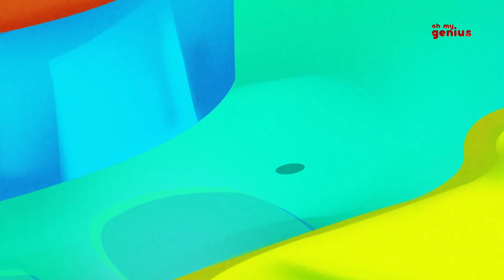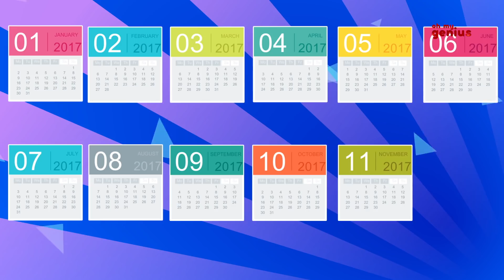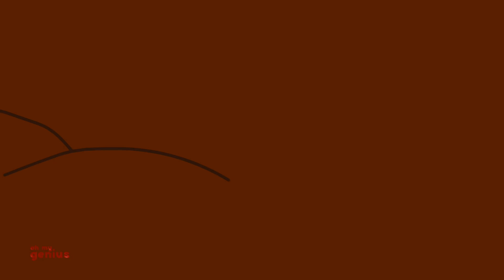Five In The Bed Cookies | Nursery Rhymes Songs For Kids | Baby Cookie Song | Children Rhyme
Hey Kids! Welcome to the wonderful world of Oh My Genius. Today on Oh My Genius we have Five In The Bed Cookies which is a super fun nursery rhyme which all you kids can listen to and dance on! In the video above you kids will find a lot of your most favourite nursery rhymes and kids songs. So don't wait any longer kids! Simply play the video above and have fun with your friends from Oh My Genius.